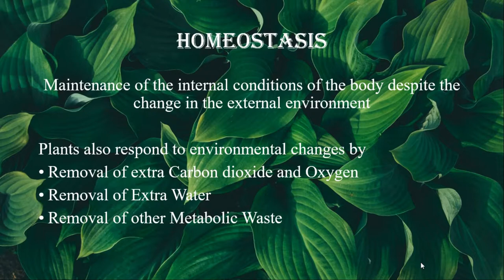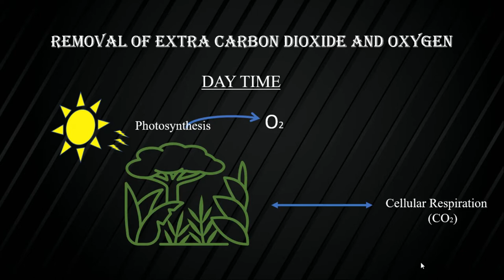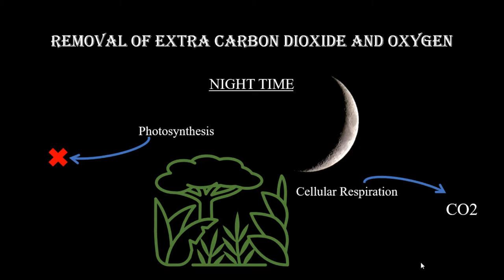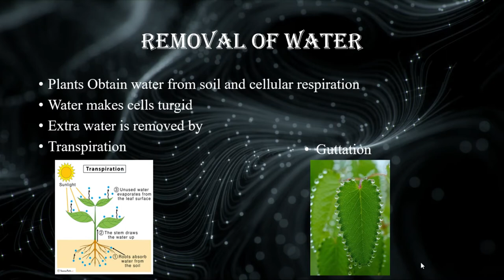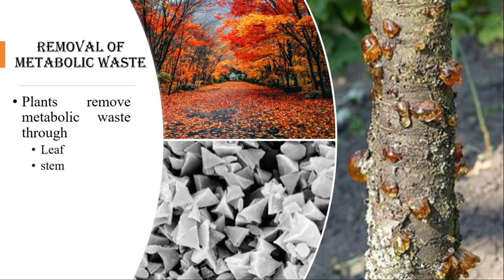Homeostasis in Plants | Biology 10 | Chapter 2 | Lecture 2| Zain Ali